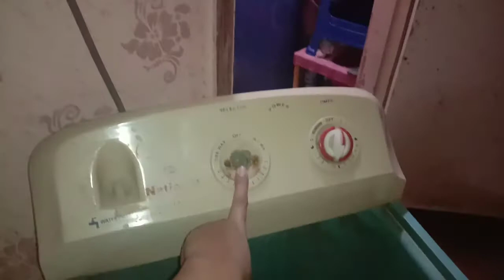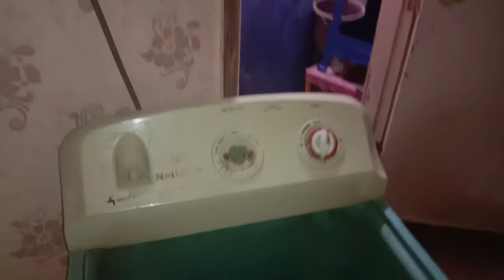October 24, 2020